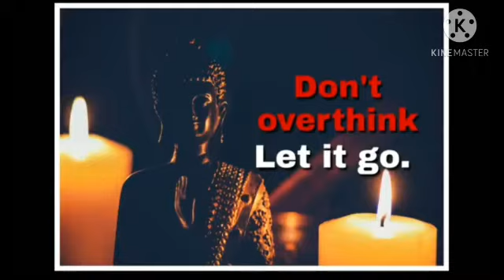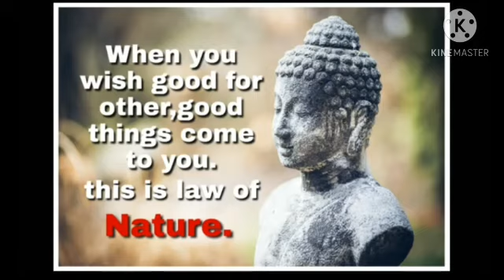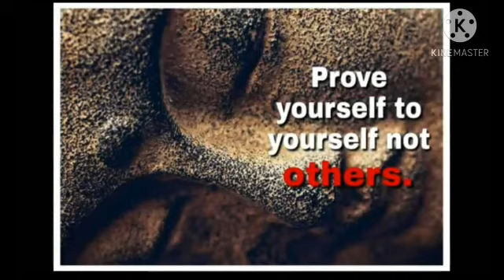Necessary Motivation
The distance between dream and reality is action.
If you want to be strong learn to be alone.